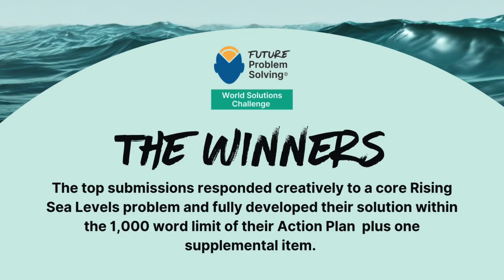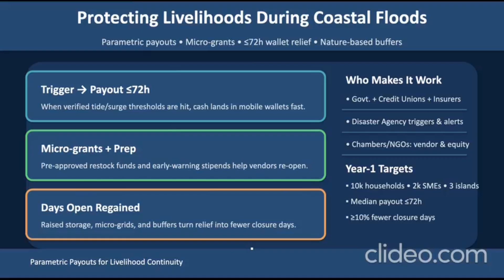World Solutions Challenge 2025 Winners: RISING SEA LEVELS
The top three Rising Sea Levels 2025 World Solutions Challenge winners and honorable mentions were announced on November 18, 2025 by Future Problem Solving Executive Director April Michele. Teams of 2 to 4 students in grades 5 to 6 (ages 10-12) and grades 7 to 8 (12-14) submitted action plans solving a core problem related to Rising Sea Levels.

Sponsored by Glenn W. Bailey Foundation, our 2025 virtual problem-solving competition included students from Australia, Canada, China, Colombia, New Zealand, Singapore, Türkiye, and the U.S. (California, Colorado, Florida, Georgia, Kentucky, Louisiana, Michigan, Missouri, New Jersey, North Carolina, Rhode Island , Texas, and Virginia).

f+u+t+u+r+e+p+r+o+b+l+e+m+s+o+l+v+i+n+g
RISING SEA LEVELS ACTION PLAN CHAMPS:
f+u+t+u+r+e+p+r+o+b+l+e+m+s+o+l+v+i+n+g

JUNIOR DIVISION (Grades 5-6)

7:55 FIRST PLACE
The Coastal Green Shield Initiative
Alexandra, Maya, Simone
Robert E. Willett Elementary
CALIFORNIA

7:02 SECOND PLACE
Smart Drains to Keep Routes Open
Claire, Ella, Jasmine, Serena
Diocesan School for Girls
NEW ZEALAND

6:25 THIRD PLACE
Floating Cities and Sea Walls
Anandita, Indigo, Isra
Cedar Hill Prep School
NEW JERSEY

HONORABLE MENTION

3:49 Small Things Save Lives, Preparing for Rising Sea Levels
Aaradhiya, Nilaa, Sadhana
(Team Planet Protectors)
Fowler Middle School & Riddle Elementary School
TEXAS

4:42 Offshore Ridge with a Reshaped Sand Beach
Max, Sattwik, Theodore
Johnson Park Elementary School
NEW JERSEY

5:34 Underground Mechanism to Raise/Lower Buildings
Saneesh, Shree
(The Crew)
Noe Middle School & Kentucky Country Day School
KENTUCKY

MIDDLE DIVISION (Grades 7-8)

13:16 FIRST PLACE
Parametric Payouts for Livelihood Continuity
Arjun, Sai
Gum Spring Middle School
VIRGINIA

12:23 SECOND PLACE
Bangkok Smart Barrier and Wetland Restoration Program
Aaliyah, Kasey, Tanish
NEW JERSEY

11:44 THIRD PLACE
Aqua Freezing
Agasthya, Shivad, Vedant, Yajur
NEW JERSEY

HONORABLE MENTION

9:23 Super Absorbent Flood Barrier
Adhrit, Annie, Kaitlyn, Keani
(Team Tricky Turtles)
Hulstrom K-8 School
COLORADO

10:39 The Coastal Ecosystem Restoration Project
Afzaal, Sahasra, Samaira
NEW JERSEY

11:08 Auto Orca, The Robot
Helen, Zhao
National Junior College
SINGAPORE

HOW THE WORLD SOLUTIONS CHALLENGE COMPETITION WORKS

Students get a 3-week window to analyze a specific current real world issue and use our 6-step problem-solving process to develop an action plan. All activities are asynchronous so these bite-sized challenges may be completed at any point during the challenge time frame.

The Future Problem Solving model is easy to apply for any situation. Students learn to thoroughly research and analyze real world issues then apply a 6-step creative problem-solving process to develop relevant action plans.

Our challenge toolkit guides students through the problem-solving process and their action plan submission. The event materials include a checklist, suggested timeline, a topic introduction, and helpful learning resources and videos. The team registration fee covers all student needs for access to the online 6-step problem-solving process as well as evaluation and feedback on their action plan submission.